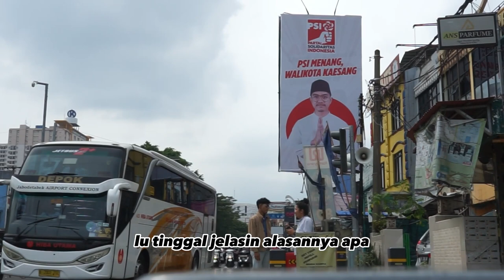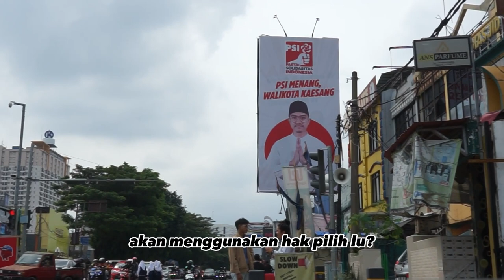KUis TAnya fakTA Indonesia 2024 - Kaesang Pernah Memakai Kaos Berlogo Palu Arit?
KUis TAnya fakTA (KUTATA) Indonesia 2024 dimaksudkan untuk membangun awareness kawulamuda terhadap hoax di Pemilu 2024 mendatang. Dari sini harapannya, para pemilih muda dapat membantu meminimalisir sebaran hoax yang ada melalui aktivitas sharing hasil periksa fakta. Dan lebih jauh para pemilih muda ini dapat menggunakan hak pilihnya untuk memilih pemimpin yang berkualitas diberbagai tingkatan pada Pemilu 2024.

Social Media Tanya Fakta

Terima kasih